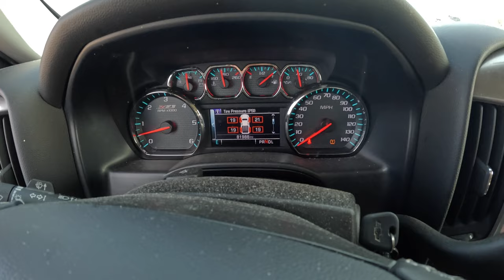Cape Lookout Arrival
Happy_Hartshornes earns commission on tagged products.
Click links for gear used below.  Thanks!
Popping corks:
Ice packs:
Fish Hook Remover
Hat
Frabill Bait Bucket and Aerator
GoPro
pompano rigs.